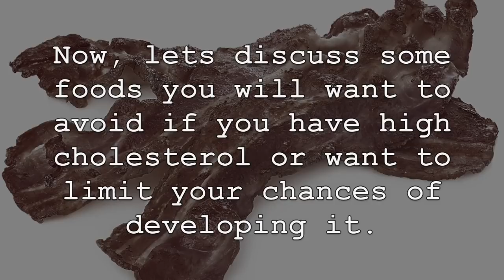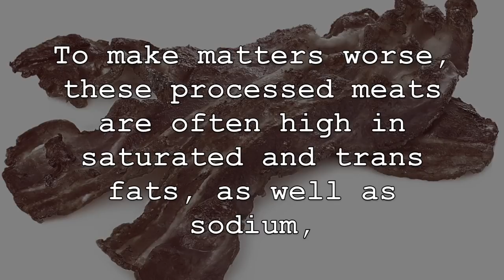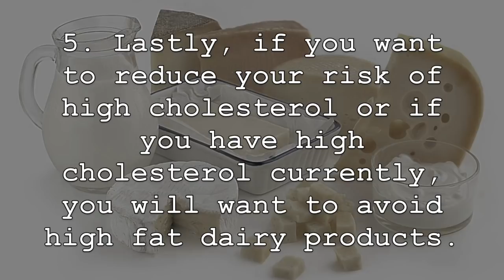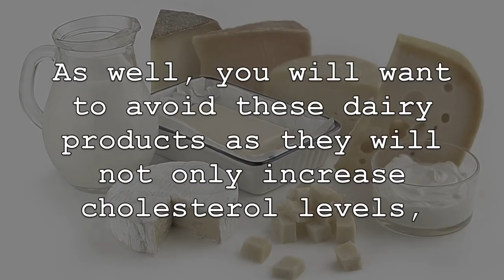5 Foods To Avoid For High Cholesterol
With heart disease on the rise in countries around the world, it is important that we are staying away from foods and food sources that can contribute to high cholesterol and increase the risk of heart disease. If you have high cholesterol or are at risk of developing it, there are foods you will want to avoid so that you can maintain healthy cholesterol levels and improve your overall cardiovascular health. Not only will avoiding these high cholesterol foods help lower your cholesterol levels, but they can also help to reduce inflammation that can reduce the risk of heart disease and also help with weight loss. Now, lets discuss some foods you will want to avoid if you have high cholesterol or want to limit your chances of developing it.

1. First, processed meats such as deli meats and bacon should be avoided for high cholesterol. There have been a number of studies that have shown that processed meats have been associated with elevated cholesterol levels, as well as an increase in cardiovascular disease. Processed meats such as bacon, sausage and hot dogs should all be avoided if you want to reduce your risk of heart disease and lower cholesterol levels. To make matters worse, these processed meats are often high in saturated and trans fats, as well as sodium, which can be a major detriment to your cholesterol levels and overall heart health.

2. You will want to avoid processed vegetable oils as well as they can increase your cholesterol levels. Hydrogenated oils can be especially bad for your cholesterol levels since they contain high levels of trans fats. Many studies have shown that these trans fats increase “bad” LDL cholesterol levels while also lowering “good” HDL cholesterol. Other oils that you may want to avoid when it comes to cholesterol is corn oil and vegetable oil, as these oils can also raise both total and LDL cholesterol levels.

3. Almost everyone enjoyed cookies and other baked goods. However, these high sugar products can wreak havoc on your overall cholesterol and LDL cholesterol levels and should be avoided if you want to maintain healthy cholesterol levels. Research shows that sugar and added sugars are associated with increased “bad” LDL cholesterol and triglycerides in the body. Not only that, but these sugars will lower the “good” HDL cholesterol in your body as well. Baked goods aren’t the only high sugar foods you will want to avoid for high cholesterol, but sweetened drinks such as soda and fruit juices can also lead to undesired cholesterol levels, as well as increase inflammation and the risk of heart disease.

4. Surprising to some, but refined grain products and other refined carbohydrates can also have negative consequences on cholesterol and should be avoided as best you can. Foods such as bagels, white pasta and white bread can all negatively effect your “bad” LDL cholesterol levels. As studies have shown, these refined grains and carbohydrates have a high glycemic index rating, which can significantly raise your cholesterol levels and risk for heart disease.

5. Lastly, if you want to reduce your risk of high cholesterol or if you have high cholesterol currently, you will want to avoid high fat dairy products. High fat milk and dairy products contain fatty acids, and many of these products can have a negative impact on your cholesterol. The saturated and trans fats found in these dairy products can increase total plasma cholesterol levels, especially “bad” LDL cholesterol. As well, you will want to avoid these dairy products as they will not only increase cholesterol levels, but also increase your risk of heart disease, inflammation and weight gain.